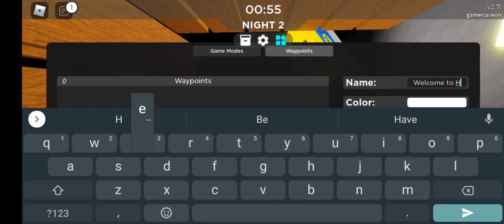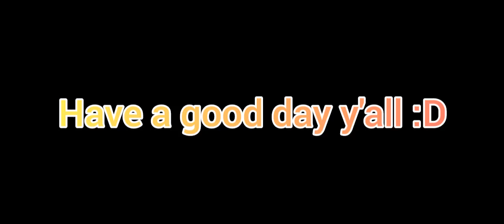THIS GUY BLAST ME INTO THE SKY!! [Roblox 3008]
Explain HOW HE BLASTED ME TO THE SKY!?!?!?